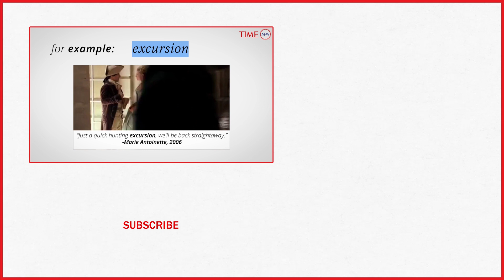Word Of The Day: EXCURSION | Merriam-Webster Word Of The Day | TIME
Excursion (noun) : a usually brief trip or an expedition.